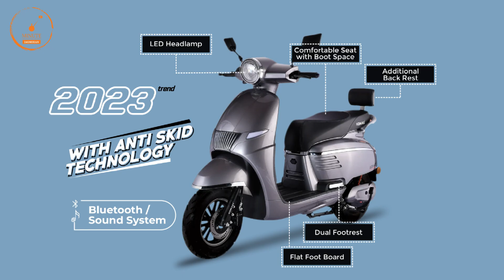Komaki Flora Electric Scooter Launched | 15 Rs मे 100 km तक चलेगी 🔥 | Komali Flora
Komaki Flora Electric Scooter Launched 2022
...watch for more details

Komaki Flora Electric Scooter Launched
Komaki Flora Electric Scooter Launched 2023
Komaki Flora price
Komaki Flora Electric Scooter price